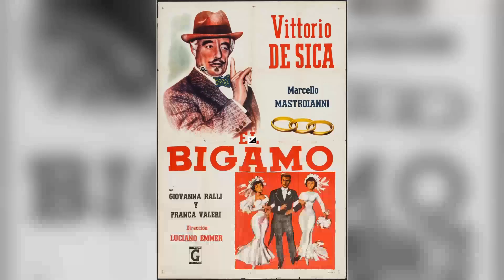Giovanna Ralli: A Hollywood Legend From A Different Era Barely Anyone Remembers Today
Welcome, classic movie enthusiasts! 🎥 Today, we pay homage to Giovanna Ralli, a true legend of the silver screen. 🌟

From timeless romances to thrilling adventures, Giovanna Ralli's versatile performances have left an indelible mark on cinematic history. 🎥

Join me as we delve into the enchanting world of Giovanna Ralli, discovering the trials and triumphs that shaped their journey to stardom.

🎬 Lights, camera, and let's celebrate the magic of Classic Hollywood with Giovanna Ralli as our shining star! ✨🎭
Filmography:
Tuppe tuppe, Marescià!
Marcel!
A Golden Boy
Sabato, domenica e lunedì
Immaturi - Il viaggio
Tutti pazzi per amore
The Immature
Married to a Cop
L'isola dei segreti
Al di là del lago
Blood of the Losers
I colori della vita
L'ultimo regalo
Sunday Lunch
Una famiglia per caso
Angelo il custode
Un prete tra noi
Machinations
Once a Year, Every Year
Per non dimenticare
S